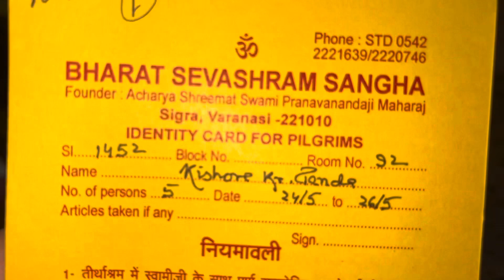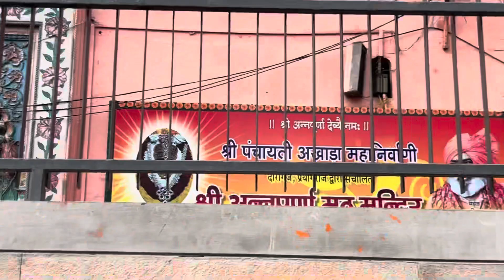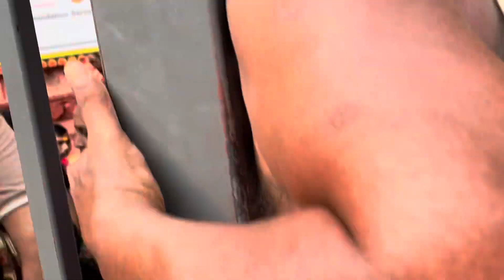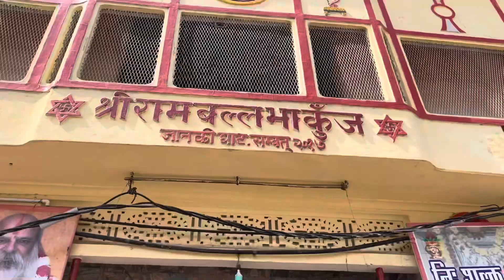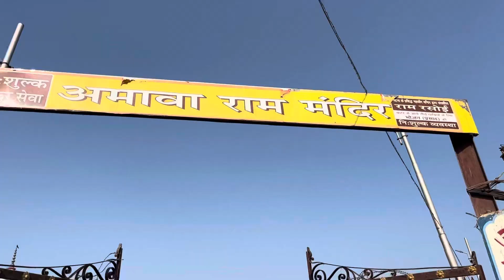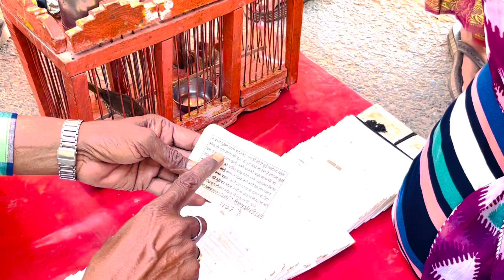ମୋ varanasi Trip. Varanasi ର visit sport. Varanasi to Ayodhya ଯିବା ପାଇଁ କିଛି important guideline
My Varanasi to Ayodhya Trip. Best Guidelines.  ସବୁ information ପାଇ ପାରିବେ ଏଇ ଗୋଟେ  video ରୁ🙏🙏